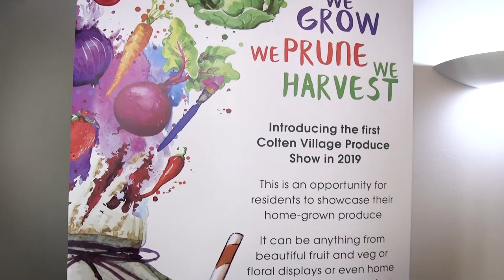Colten Care Produce Show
Residents and staff from all Colten Care homes enthusiastically created produce and art to contribute to wonderful displays for the first Colten Care produce shows.